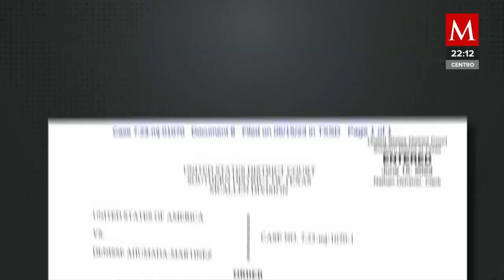Es liberada la alcaldesa de Tamaulipas Denisse Ahumada, detenida por narcotráfico en Texas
Un juez federal de la corte del sur de Texas desestimo el cargo de posesión de cocaína que enfrentaba